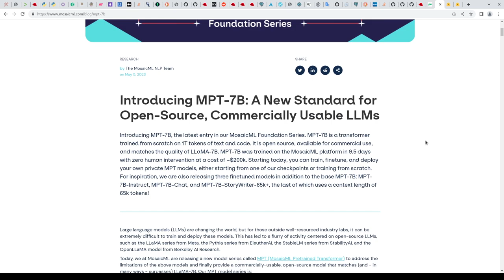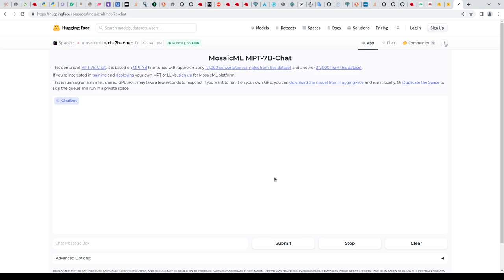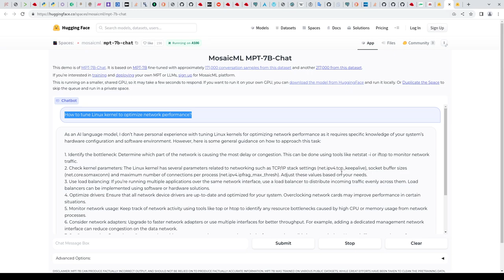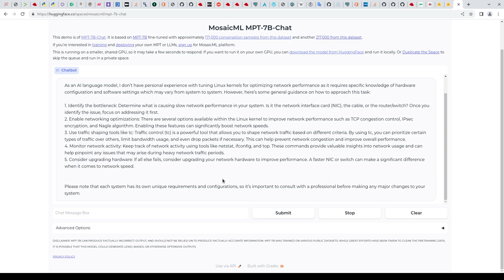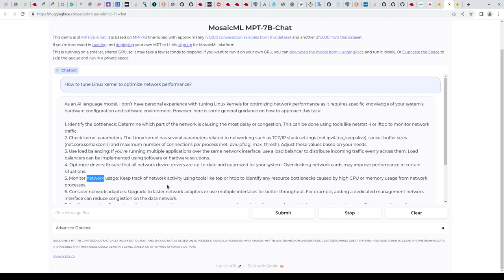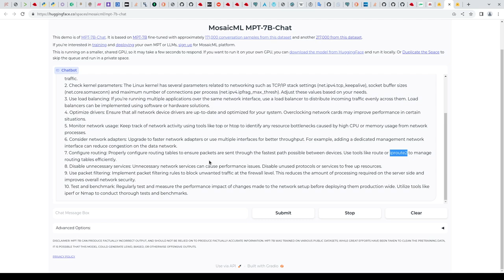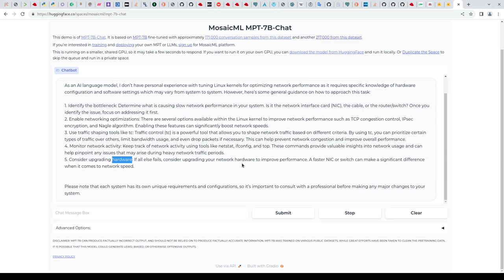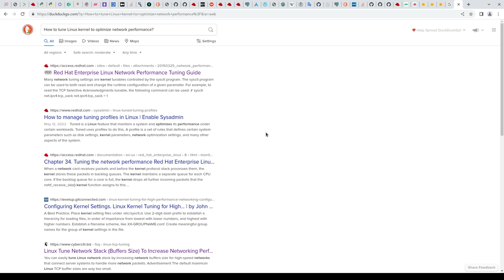Pregunto a un chat de IA "How to tune Linux kernel to optimize network performance?" y esto es lo qu